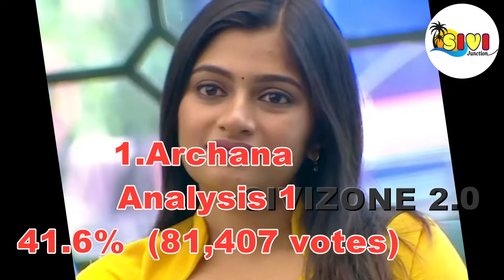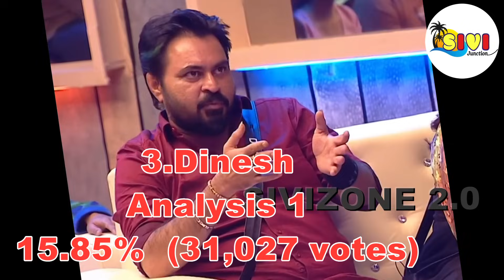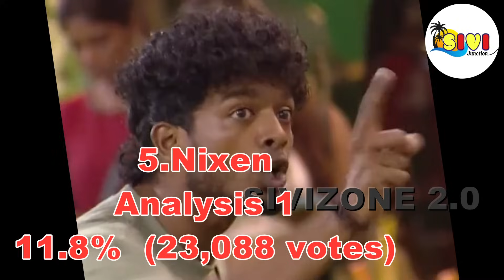Bigg Boss Season 7 Vote (Online Voting) Season |big boss tamil eviction list contestants vote result